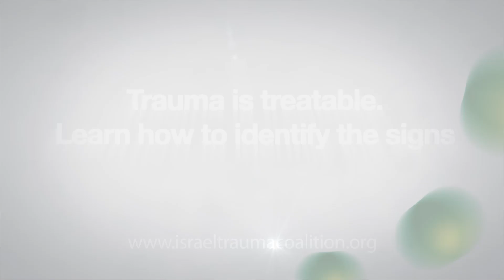ITC Israel Trauma Coalition